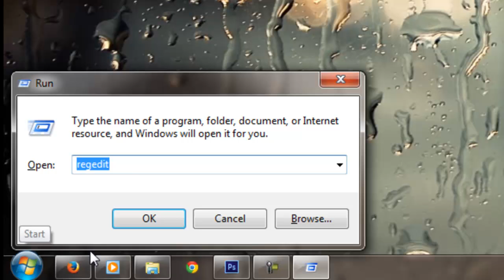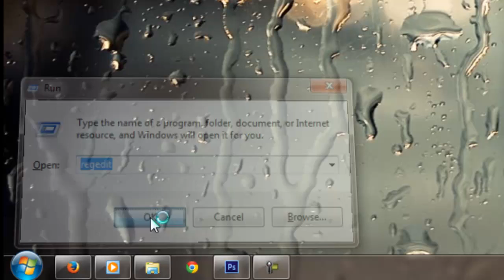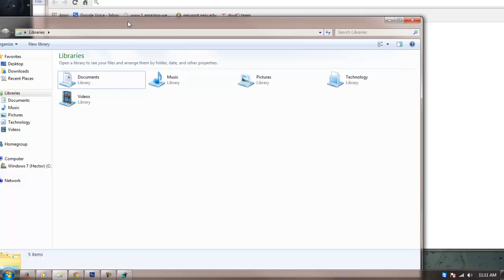How to fix/enable Windows Aero Peek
Hello YouTube!
Today Im going to show you on how to Enable/fix Windows Aero Peek if it doesnt let you see threw the open Windows.

Steps:
1. Go to start
2. Search for "run" and hit enter
3. Search for "regedit" and hit enter
4. Go to HKEY_CURRENT_USER
5. Go to Software
6. Go to Microsoft
7. Go to Windows
8. Go to DWM
9. Right click on "EnableAeroPeek"
10. Click Modify
11. Change the value from 0 to 1
12. Exit out of Regedit